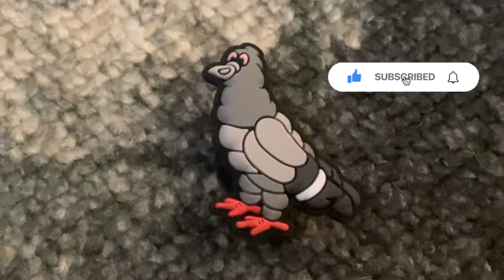Staple Croc Pigeon Sidewalk Clog On Feet Review With the INFAMOUS BIRDSEYE VIEW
Air Jordan 6 Midnight Navy 2022 On Feet Sneaker Review